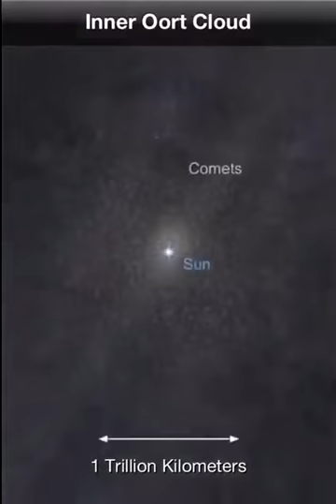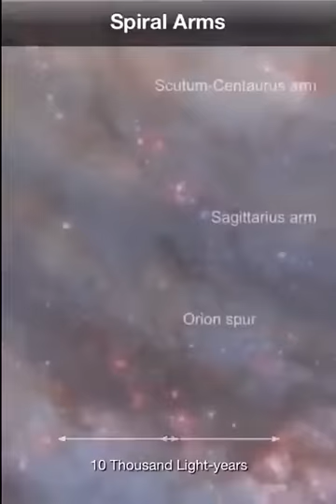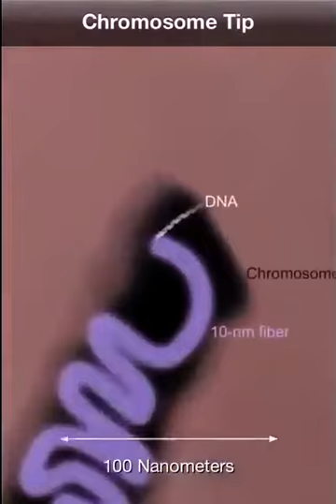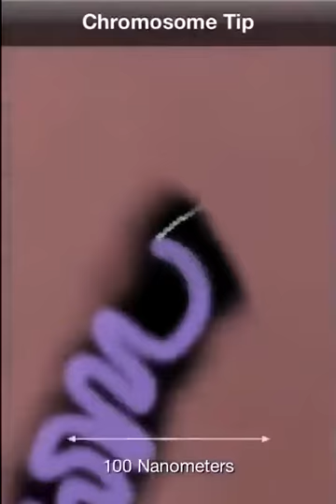Wonder of the Universe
Video from Ommer Ali Khan.
I have also made a discord server.